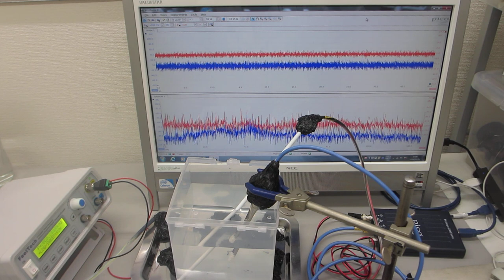樹脂容器を利用した、メガヘルツの超音波システム（超音波システム研究所）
樹脂容器の表面弾性波の伝搬特性に合わせた
超音波発振制御プローブのスイープ発振制御により、
７００ＭＨｚ以上の超音波伝搬状態の制御を可能にする

１）振動モードの検出（自己相関の変化）
２）非線形現象の検出（バイスペクトルの変化）
３）応答特性の検出（インパルス応答特性の解析）
４）相互作用の検出（パワー寄与率の解析）

　autcor：自己相関の解析関数
　bispec：バイスペクトルの解析関数
　mulmar：インパルス応答の解析関数
　mulnos：パワー寄与率の解析関数

２種類の異なる「超音波振動子」を同時に照射するシステム

１００ＭＨｚ以上の超音波伝搬状態を利用可能にする技術